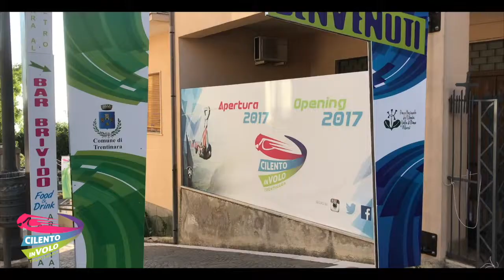13 arianna e giovanni 24 08 2019 Zipline Cilento in volo Trentinara SA